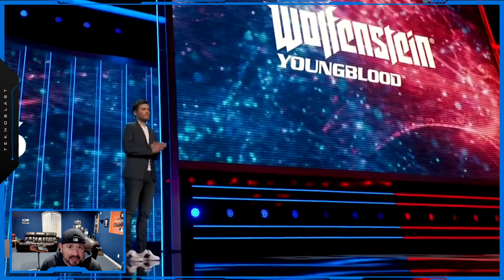SONY CAN DO NO WRONG EPISODE 6: COUCH CEO!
If you have kids that are into games too, show them my son's channel. I think your kids will get a kick out of their shanningans!